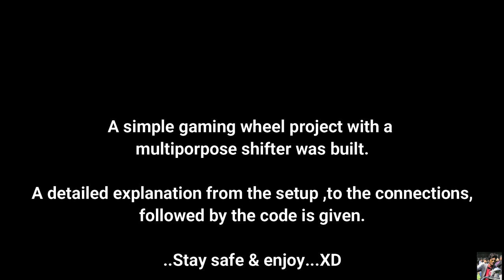Playing Asphalt 9 using Arduino controlled gaming wheel and shifter | Multipurpose shifter |Part 2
This is just a small example of the setup & controls,  any mobile racing game  irrespective of the the OS can be played. If you enjoyed the concept please check the video by following the link,
and show support by smashing the thumbs upp..XD

Good day people...